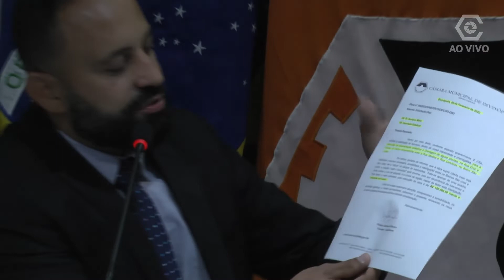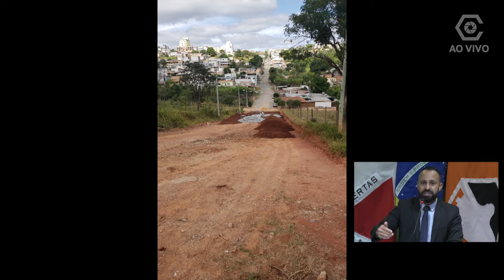Vereador Wesley Jarbas - 19 maio 2022